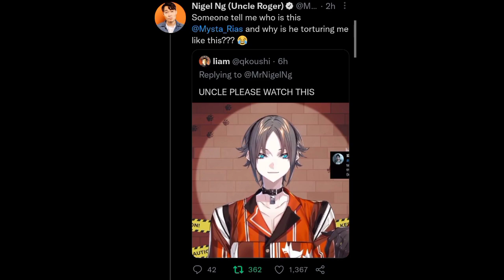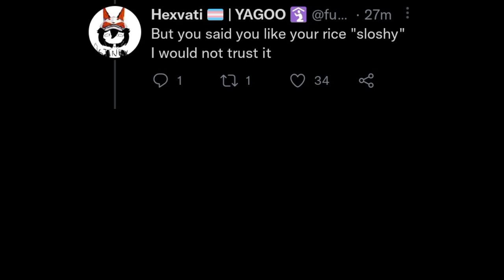Nijisanji ID X EN Twitter part 32: Oh look, it's Uncle Roger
Sorry, this one is probably the worst edited twitter clip I have, or all of then are bad. idk